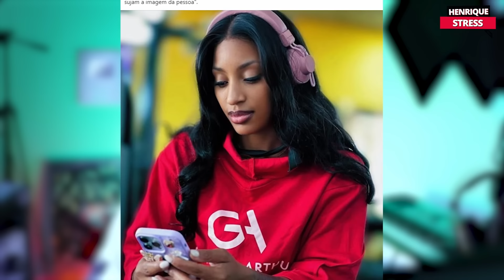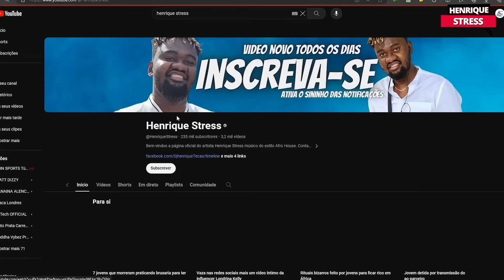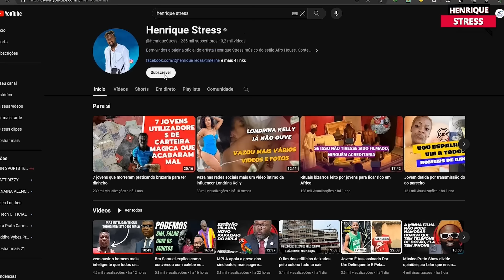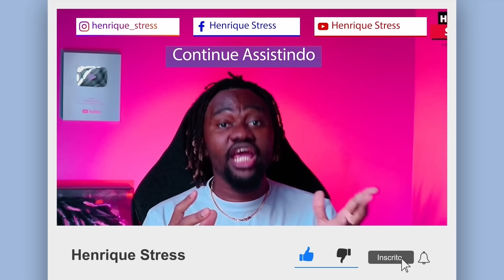NEIDE SOFIA CONFIRMA FIM DE RELACIONAMENTO COM GREGÓRIO ARTUR, MAS PARECE QUE é TUDO BUNGLE